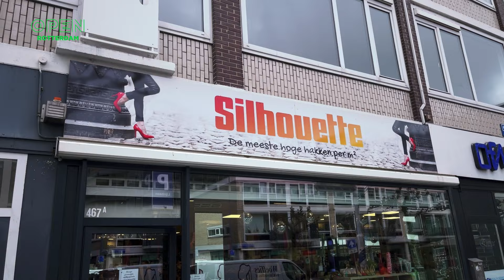Grondlegger van hakkenwinkel Silhouette overleden: 'Het is best een iconische plek' | TRENDING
Gerard Harms of zoals velen hem kennen, Meneer Harms, is overleden. Meneer Harms is grondlegger van de winkel met de mééste hoogste hakken per vierkante meter in Rotterdam. Hij is op donderdag 21 maart op 86-jarige leeftijd overleden.